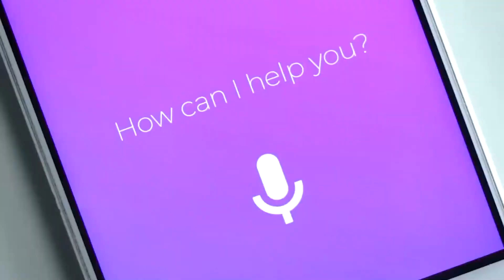Controlled Networks Testimonial for Stir/Shaken and Ribbon Analytics